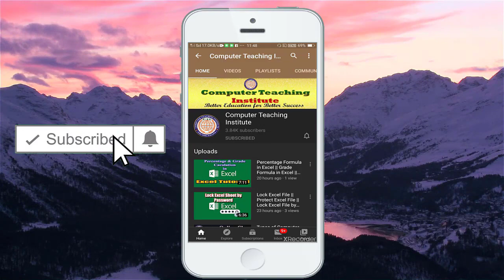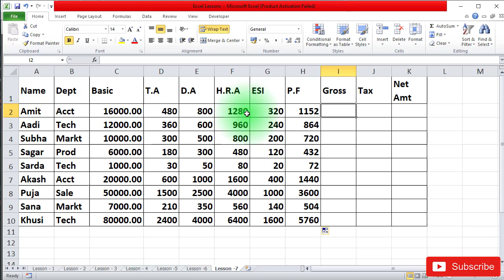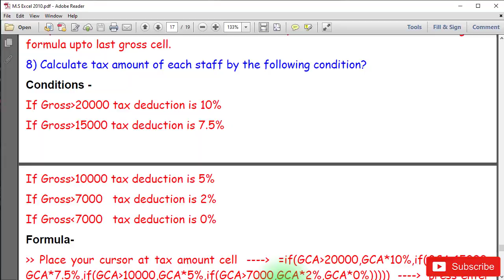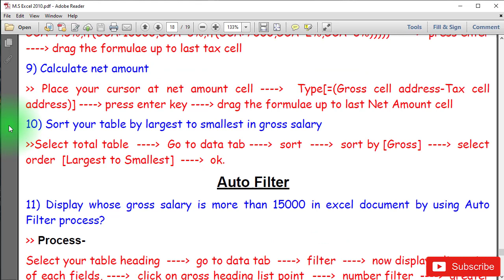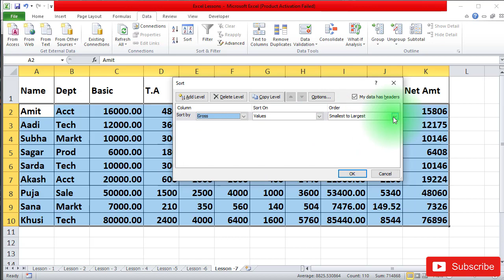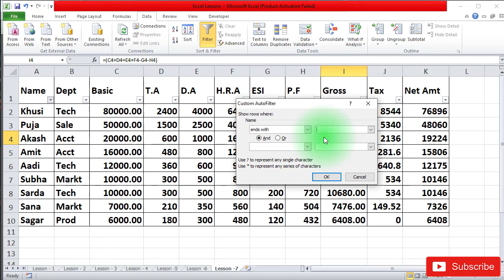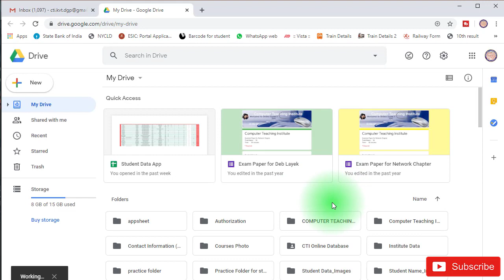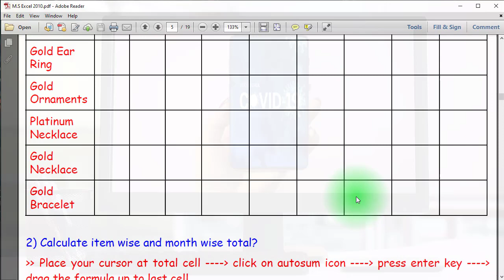M.S Excel Tutorial Part 10 || Excel Sikhe Hindi me || Computer Basic Tutorial || Excel Lesson - 7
Hi friends in this video i will discuss about M.S Excel Tutorial.  I am try to teach Computer Courses on You Tube.